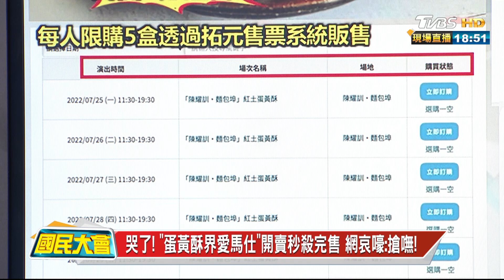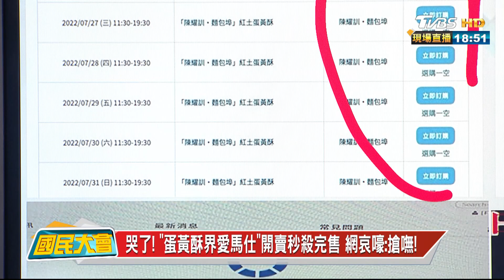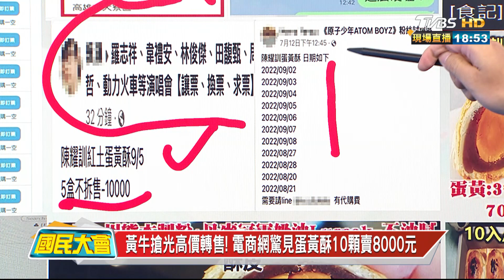哭了!"蛋黃酥界愛馬仕"開賣秒殺完售 網哀嚎:搶嘸! 國民大會 20220714 (4/4)